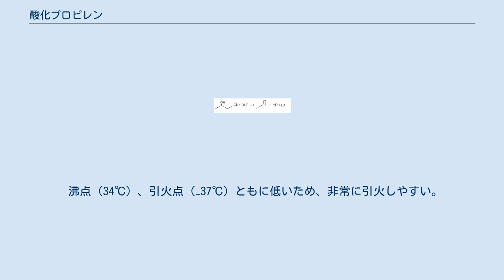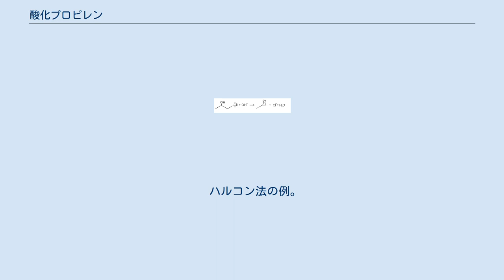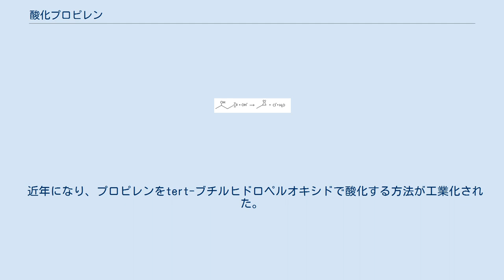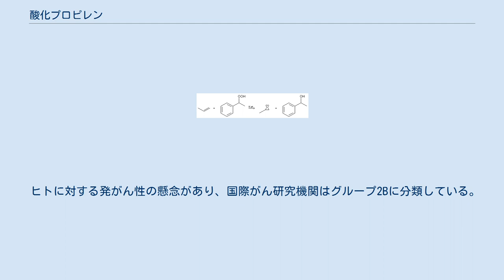酸化プロピレン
酸化プロピレン（さんかプロピレン）は、分子式 C3H6O で表される有機化合物で、エポキシドのひとつ。
無色で揮発性の高い液体で、ポリウレタンをはじめとする各種化成品の原料として重要であり、石油化学工業的に大量に生産されている。
別名プロピレンオキシド、1,2-エポキシプロパン、メチルオキシランなど。
構造異性体のオキセタン（1,3-プロピレンオキシド）と区別するため1,2-プロピレンオキシドと呼ばれることもある。
 常温では無色でエーテル臭を持つ可燃性液体。
ジエチルエーテル、エタノールなどと任意に混じり合い、水にもよく溶ける。
 毒性・麻酔作用があり、皮膚に接触すると薬傷を生じる。
 沸点（34℃）、引火点（−37℃）ともに低いため、非常に引火しやすい。
また、アルカリ存在下では重合反応が進行し発熱・爆発するおそれがある。
 光学異性体が存在するが、通常ラセミ体で利用される。
 クロロヒドリンにアルカリを作用させると形式的に塩化水素が脱離してエポキシドを形成する。
 ハルコン法の例。
副生成物のアルコールを脱水すればスチレンが得られる。
 酸化プロピレンは各種化成品の出発原料として重要で、1990年の年間世界生産量は350万トン、2008年度日本国内生産量は 489,295t、消費量は 23,525t である。
プロピレンを原料として合成され、生産方法としてはクロロヒドリン法とハルコン法の2つが工業化されている。
 クロルヒドリン法は、プロピレンに塩素ガスと水を反応させてクロロヒドリンとし、水酸化ナトリウムや水酸化カリウム、水酸化カルシウムなどの塩基によって塩化水素を脱離させて合成する方法である。
アルカリと塩素の中和反応の副生成物として大量の塩化ナトリウムまたは塩化カリウムが生成し、処理が必要となる。
 ハルコン法は、プロピレンをイソブテンやエチルベンゼンなどの過酸化物を用い、触媒存在下で酸化する方法である。
副生成物としてt-ブチルアルコールまたはスチレンなどが併産するが、クメンヒドロペルオキシド（クメンの過酸化物）を用いることで併産物の生じないプロセスも開発されている。
 近年になり、プロピレンをtert-ブチルヒドロペルオキシドで酸化する方法が工業化された。
さらに、過酸化水素を酸化剤とする方法がプラント化まで進んでいる。
後者の反応の副成物は水のみであるため、工業設備を簡略化できる有利さが期待されている。
 この他、適切な触媒を用いることでプロピレンを酸素によって直接酸化する方法も開発されつつある（例えば、公開特許公報 など）。
 酸化プロピレンをそのまま使用することは少なく、生産量のほぼ全てが他の化成品の原料として使用される。
その他は、特殊用途の溶媒や燃料として用いられている。
 工業的に製造された酸化プロピレンの大半はポリウレタンやポリエステルの製造に用いられる。
 加水分解によって得られるプロピレングリコールは、ヒトに対する毒性が低く、適度な親水性を持つことから、食料品や化粧品などの保水剤や界面活性剤の原料として広く利用されている。
開環重合してできるポリプロピレングリコール（ポリプロピレンオキサイド）も同様に利用される。
 その他、メタノールとの反応によって得られる1-メトキシ-2-プロパノールや、加アンモニア分解によって得られるプロパノールアミンなど、多くの化合物の合成原料として利用されている。
 酸化プロピレンはかつて自動車レースの燃料として使われていたことがあるが、安全性の問題からすでに禁止されている。
現在では模型用エンジン燃料に添加物として加えられることがあるほか、燃料気化爆弾に用いられることもある。
 アメリカではアーモンドやピスタチオに混入するサルモネラを殺菌するための燻蒸剤として利用されている。
なお、日本では農薬としての登録は失効している。
 生物試料を電子顕微鏡で観察する際に、脱水の過程で利用したエタノールを除き樹脂と交換するために用いられている。
 ヒトに対する発がん性の懸念があり、国際がん研究機関はグループ2Bに分類している。